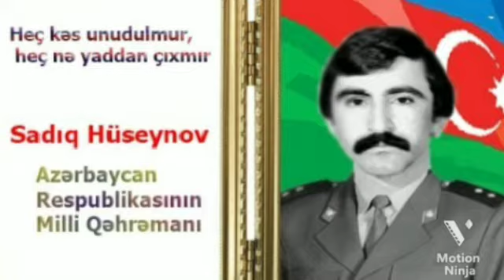“Tarixə düşənlər”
Bərdə Regional Mədəniyyət İdarəsinin tabeliyində olan Bərdə rayon MKS-nin Otuzikilər kənd kitabxana filialı Azərbaycanın Milli Qəhrəmanı, Qarabağ müharibəsi şəhidi Sadiq Dayandur oğlu Hüseynovun 60 illiyi münasibəti ilə “Tarixə düşənlər” adlı videoçarx hazırlayıb.